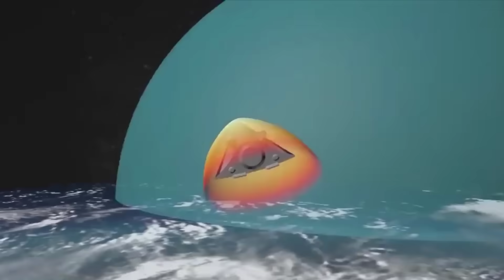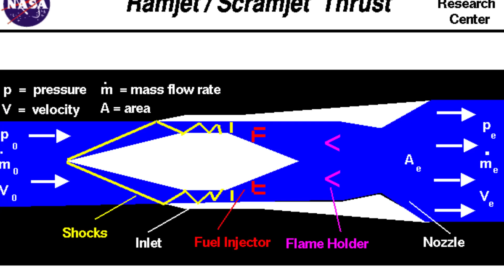Milli Hipersonik Füze! Türkiye Hipersonik Füze Yapabilir Mi?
Bu videodaki konumuz Hipersonik Füzeler. İyi seyirler. Milli Seyir füzesi Milli motor Som seyir füzesi Milli Füze Savunma Sanayi Atmaca Füzesi KTJ-3200 TCG Anadolu Libya son durum Derin Gündem Libya Türkiye Libya son dakika Akdeniz Navtex Doğu Akdeniz TF 2000 Hisar hava savunma sistemi TRG Füze Kaplan Füze